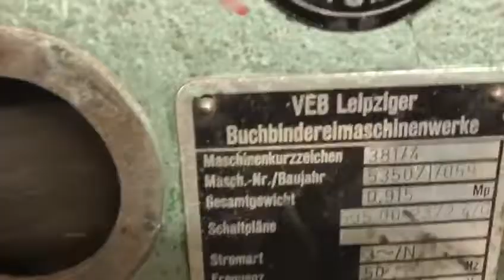Brehmer 381/4 - Sewing machine with headop feeder